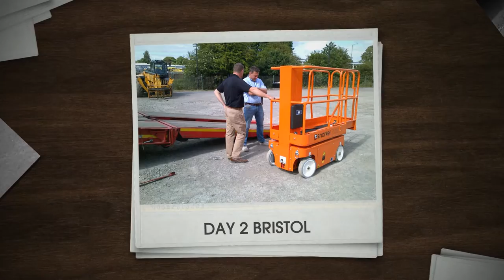Snorkel UK Roadshow 2015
In June 2015, Snorkel UK hit the road.  They covered 9 cities, in 9 days, driving over 700 miles, showcasing Snorkel's brand new electric slab scissor lifts, plus popular models including Snorkel TM12, Snorkel A38E and Snorkel A46JRT.

Check out the highlights from the tour in our short video. Thanks to everyone who participated - if you missed out but would like a product demonstration, simply call Snorkel UK on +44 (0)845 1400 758 or e-mail .